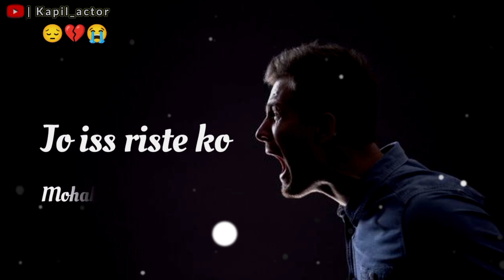🥀😭 Haa Haa // Me Jaan // Gaya Hu // hindi sad 😢 Status // video 🙏😢🥀